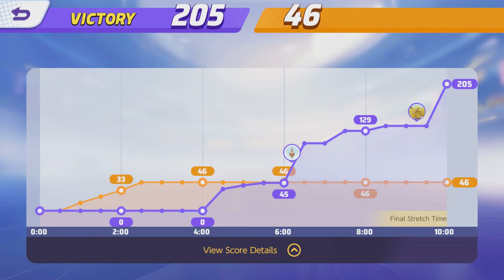[Pokémon UNITE] แนะนำระบบเกม และผู้เล่นใหม่